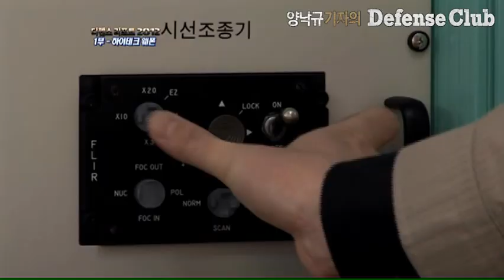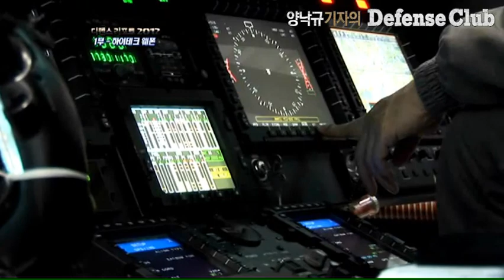수리온 헬기의 핵심기술 전방관측적외선장비(FLIR)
[디펜스 리포트 2012] 한국형 헬리콥터 KUH 수리온 헬기의 핵심기술인 전방관측적외선장비(FLIR)도 순수 우리 기술로 만들어졌다. 물체에서 발생하는 열을 감지해 전천후 시야를 확보하고 야간에서도 표적을 자동으로 추적할 수 있다.